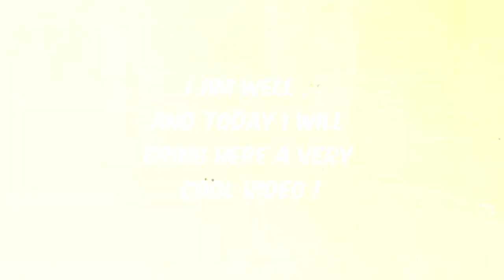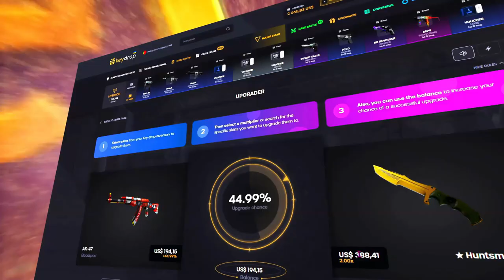INVENTÁRIO de 50 REAIS no CS:GO.. (+faca) BARATO & SKINS LINDAS..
► Today we are going to talk about an inventory of beautiful and cheap skins, this video is based on the language in Portuguese, but you from other languages ​​can easily understand what will be said, cheap inventory and with beautiful skins

I hope you like it, the value of the inventory in dollars is an average of 10 dollars

1-Glock-18 | Fuinha :R$ 2,08
2-Desert Eagle | Decó Bronze :R$ 9,22
3-AK-47 | Rat rod : R$ 19,95
4 USP-S (Lembrança) | Tática Desértica : R$ 3,47
5-M4A4 (StatTrak™) | Polipente : R$ 4,11
6-AWP | Exoesqueleto :R$ 9,80

TOTAL : R$ 48,63 / in dollar about 10 dollars

A FACA mais barata pro CS:GO encontrada foi uma:
Atualmente.. ( As skins de csgo anda aumentando muito, complicando a situação de muitos)